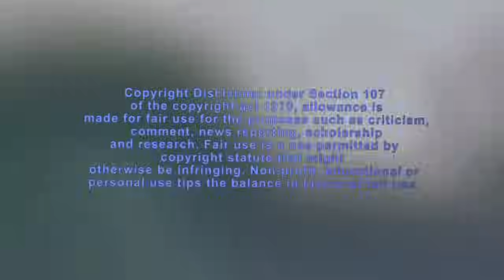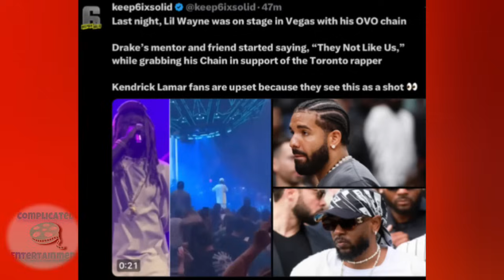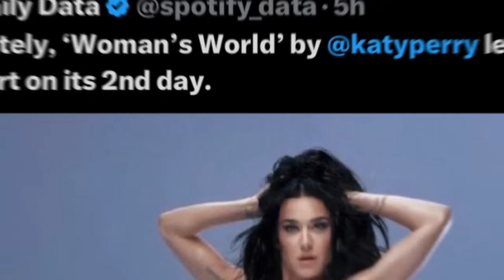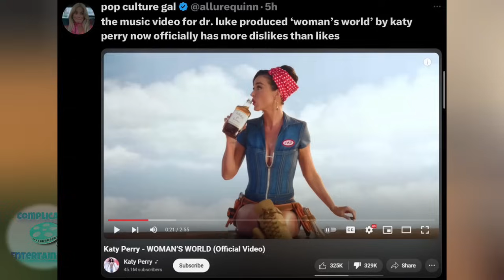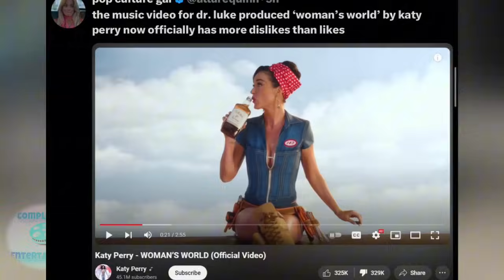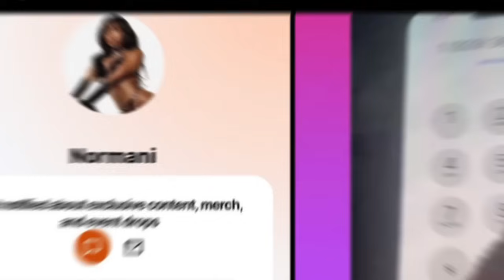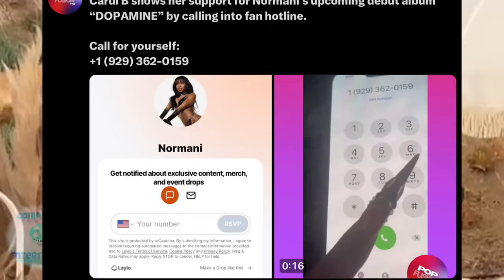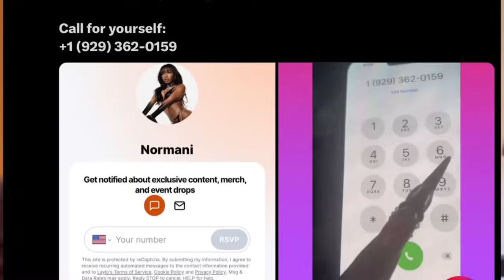Nicki FOR THE KCA! Drake VS WAYNE BEEF! Ice USES CEE! Meg FALLS! Rih EATS Normani X CARDI?KATY FLOPS